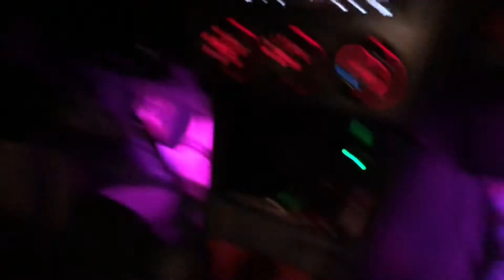PRANK CALL$ w/ emily and zoe